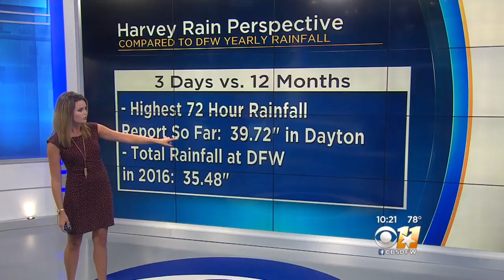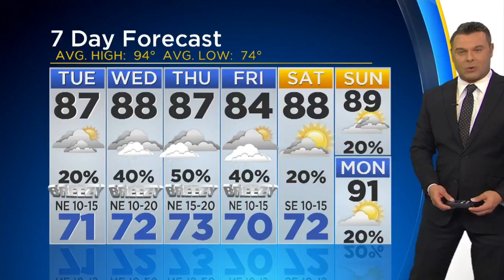Dry For Now, But Rain Will Return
Rain chances increase in the DFW area on Wednesday and Thursday.